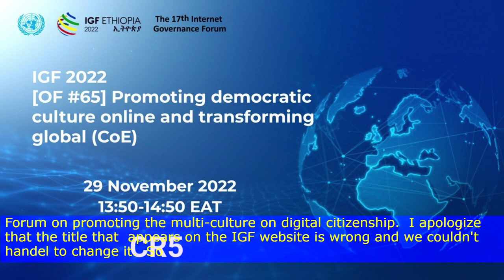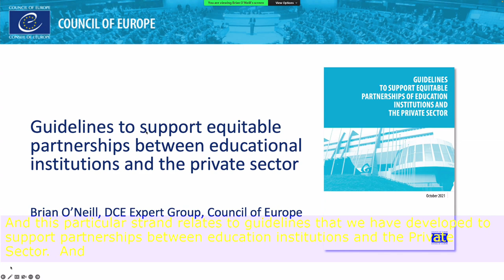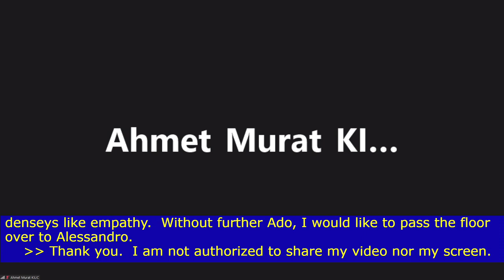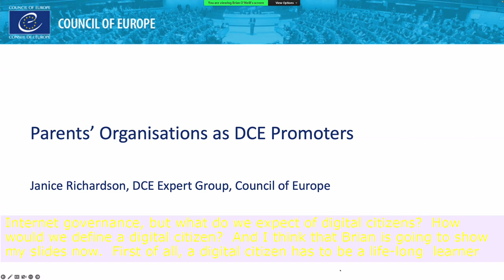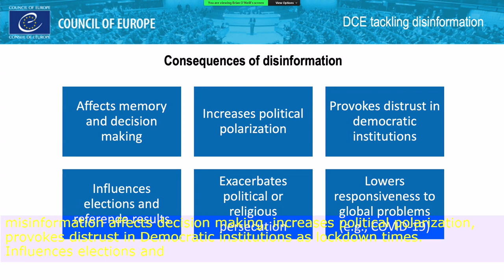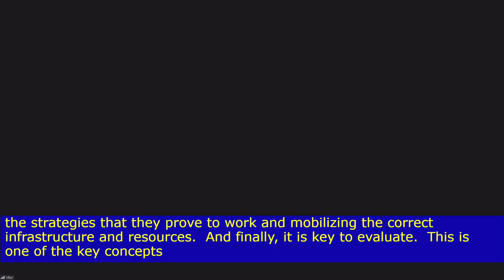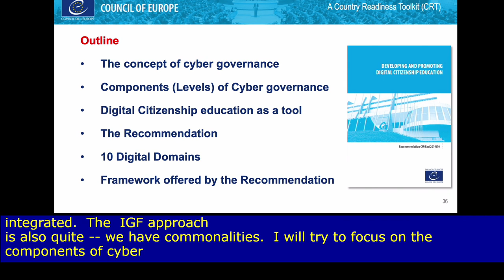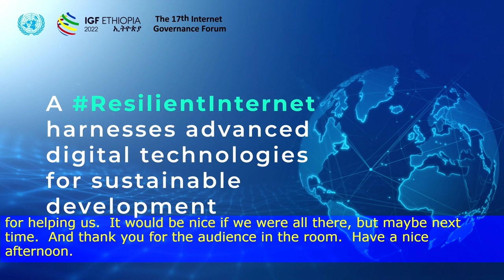IGF 2022 - DAY 1 - CR5 - [OF #65] Promoting democratic culture online and transforming global (CoE)